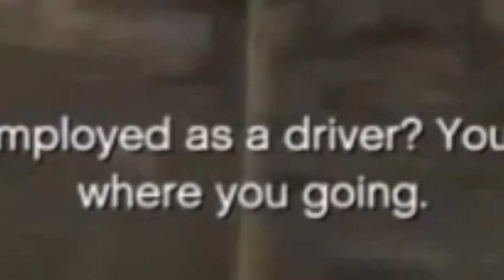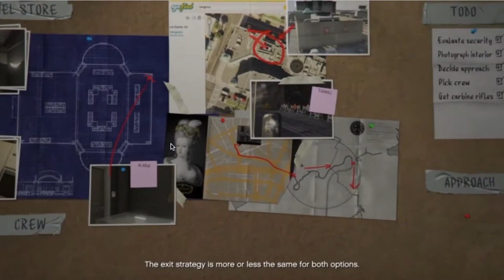GTA 5: Jewel Store Heist but I picked the worst crew possible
instagram is @king_fishyt Was supposed to go up yesterday but my internet said otherwise
MERRY CHRISTMAS I hope you all are enjoying your gifts